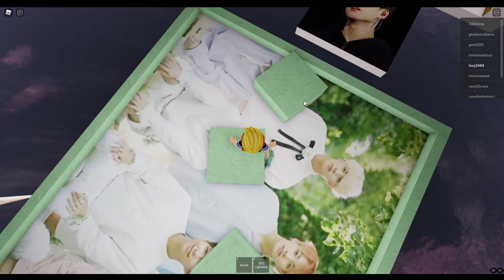Roblox BTS OBBY 2021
Completed BTS Obby